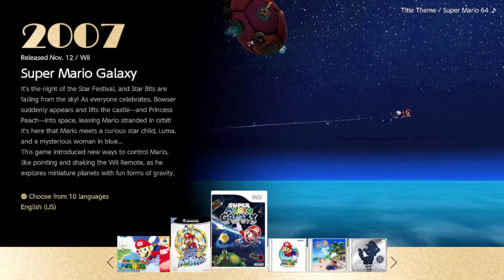Super Mario 64 - The Good, the Bad, and the Bowser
Hello, everybody! I haven't played Super Mario 3D All-Stars in a long time, but today, I decided to finally play it again! And I decided to do the Super Mario 64 part of it. Wait a minute -- only 8 stars left to unlock Bowser???!??! I'M GONNA GET 'IM.
Do I get 8 stars and fight Bowser? Watch and see!